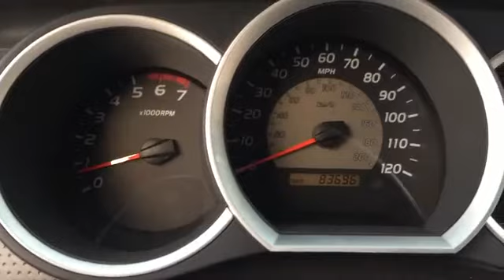2009 Toyota Tacoma San Jose, Morgan Hill, Gilroy, Sunnyvale, Fremont, CA 378657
2009 Toyota Tacoma

4.0L V6 SMPI DOHC and 4WD. Hurry in! Don't wait another minute! Are you looking for a reliable used vehicle? Well, with this robust, reliable 2009 Toyota Tacoma, you are going to get it.. Awarded Consumer Guide's rating as a 2009 Compact Pickup Best Buy. This truck is nicely equipped with features such as 4.0L V6 SMPI DOHC and 4WD. You just simply can't beat a Toyota product. We put our best price online and on the car so you don't waste time and energy trying to figure out what you'll actually pay. We sell high quality pre-owned vehicles at extremely low prices with out any games, gimmicks, or high-pressure tactics. We do business the way business should be done.